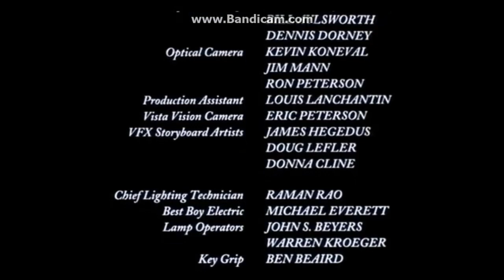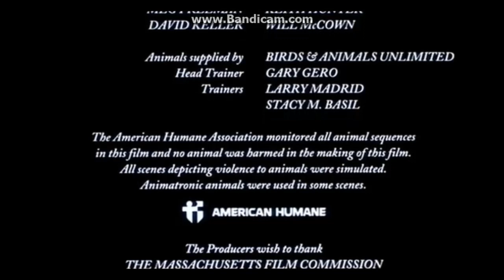Hocus Pocus - Générique de Fin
Hocus Pocus (1993) -  Générique de Fin